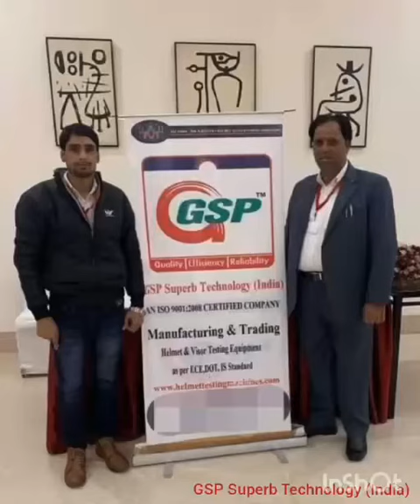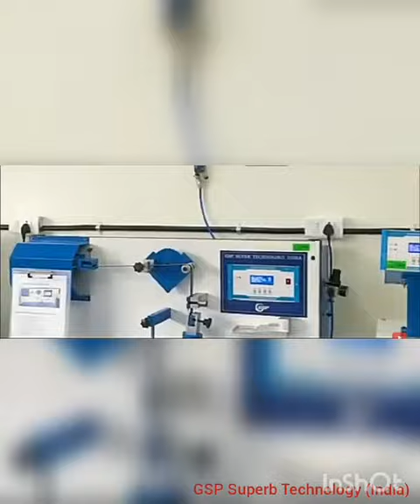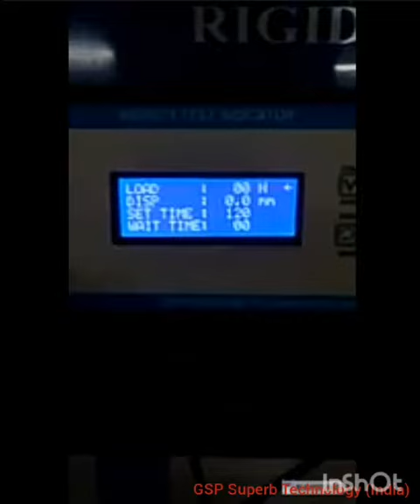January 2, 2023